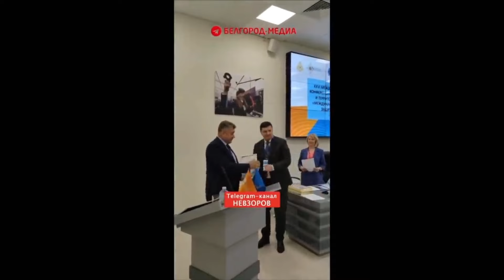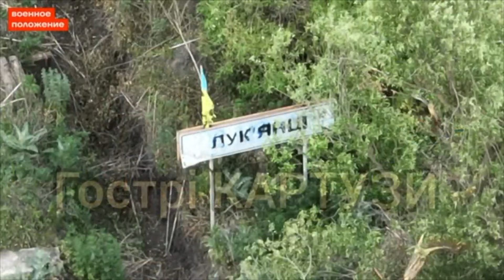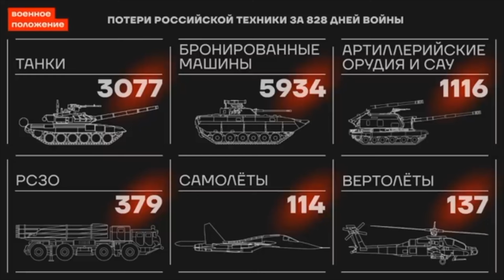РОССИЯНЕ РАЗБЕГАЮТСЯ ИЗ «БЕЗОПАСНОЙ» РОССИИ!